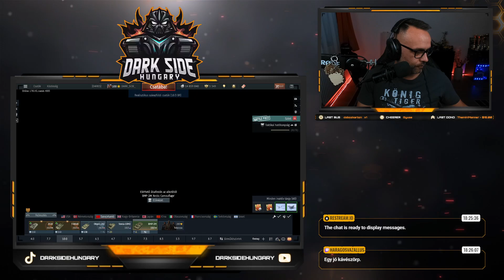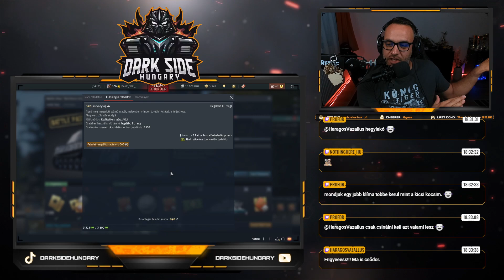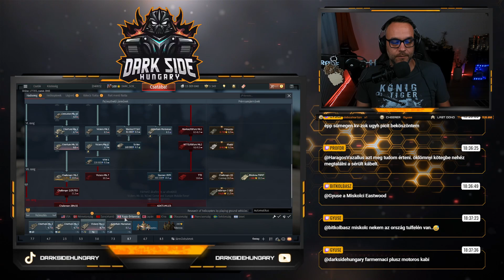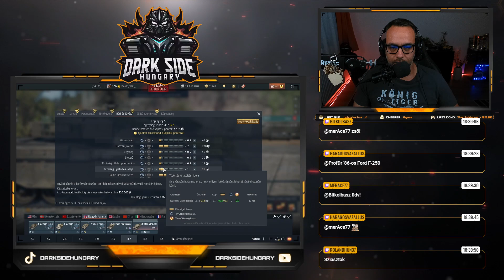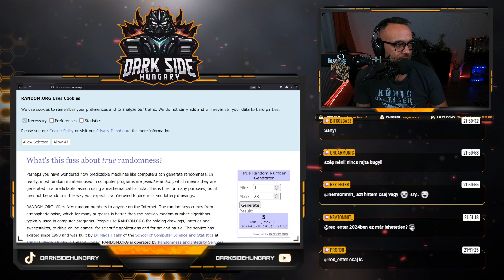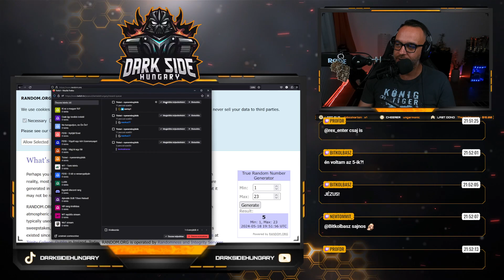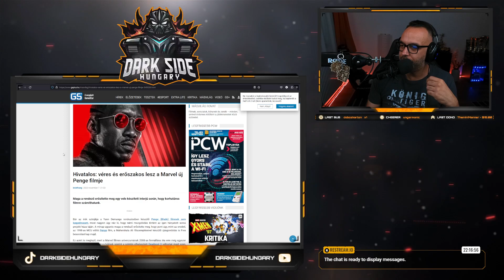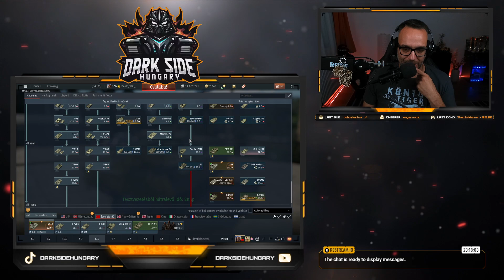VOD S1 - E016 / Pihenjünk a hosszúhétvégén? Engedd el... (240518)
Ez is csak egy Twitch adás, amit mostantól korlátlan ideig visszanézhettek itt a YouTube-on. Amennyiben élőben szeretnéd követni az eseményeket, szeretnél a közösség aktív tagja lenni, feltétlen tarts Velünk a oldalamon.
Random sorsolások, merch és in-game jutalmak találnak gazdára.
Ehhez nem kell mást tenned, mint a megtekintési percek/órák után járó csatornapontokat gyűjteni, és adott időben kuponra váltani. Minél több időt töltesz a streameken, annál több csatornapontod lesz. Minél több a csatornapontod, annál több kupont tudsz venni.
Stream nézésre fel :)